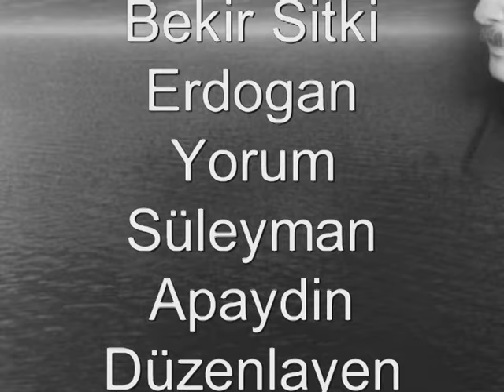Kislada bahar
Beschreibung